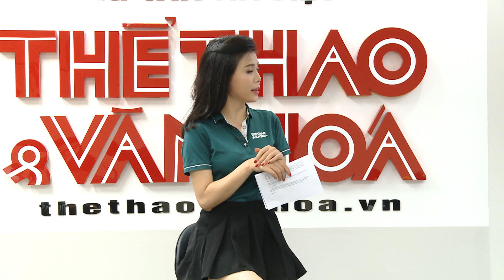Vòng bảng Champions League: Có điểm ở Basel, Manchester United xây chắc ngôi đầu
Manchester United sẽ bảo vệ ngôi đầu bảng A nếu từ hòa đến thắng Basel, đồng thời có cửa sớm giành vé đi tiếp nếu ở trận sớm, CSKA không thắng Benfica trên sân nhà.
Lịch thi đấu:
2h45 ngày 23/11 (giờ Việt Nam): Basel - Manchester United
THỂ THAO & VĂN HÓA: